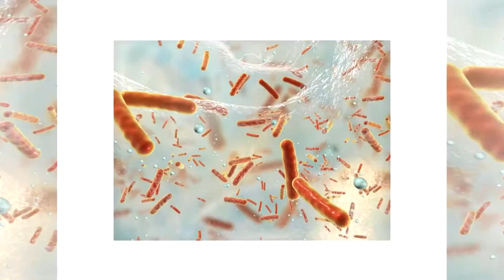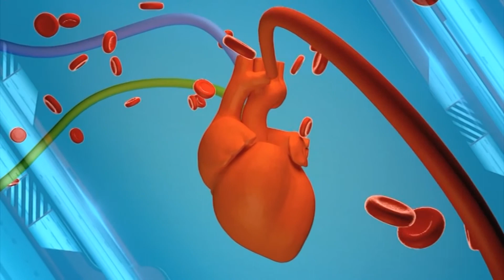АНТИБИОТИКТИ ашыкча колдонуу зыянбы?